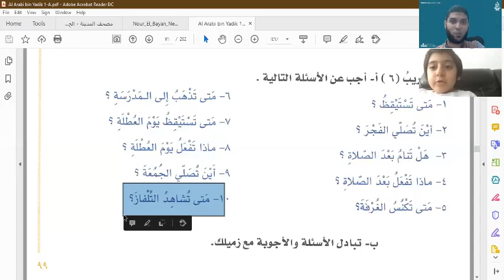Ijaazah Students - Arabic Language Lesson: How to Speak Arabic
Join our IJAAZAH students in this comprehensive Arabic language lesson designed to help you learn how to speak Arabic fluently. This video is perfect for beginners and those looking to improve their Arabic language skills.

👉 For more information and to join, visit our